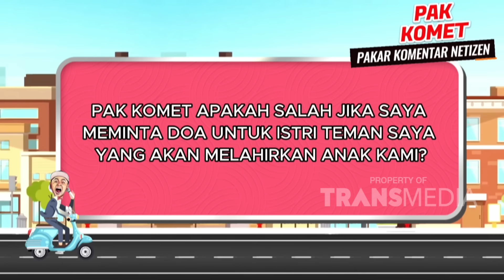Sering Terlihat Harmonis, Meisya Dan Bebi Ngaku Pernah Pisah Ranjang - BROWNIS (25/10/24) P2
BROWNIS